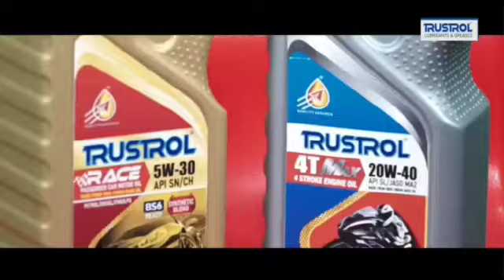ସଦର ଜିଲ୍ଲା ଠାରେ ନିଯୁକ୍ତି ମେଳା ଆରମ୍ଭ